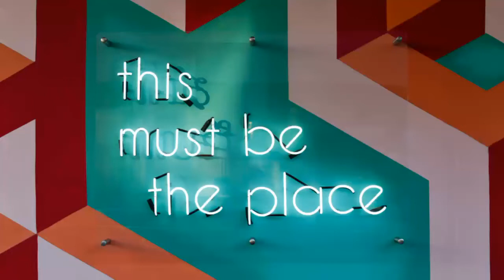What Is Union Territory? Simple Explanation in Hindi || केंद्रशासित प्रदेश क्या होता है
In this video I am going to Talking about the Union territory of India. Going to explain about union territory in. Hindi and Urdu in simple language.
And also talking about the special act of Jammu And Kashmir.
A union territory is a type of administrative division in the Republic of India. Unlike the states of India, which have their own governments, union territories are federal territories governed directly by the union government (central government), hence the name union territory.